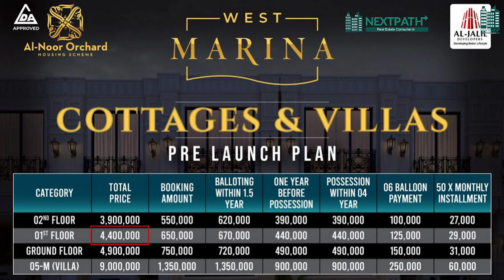Al Noor Orchard West Marina | Complete Layout Plan of Villas & Cottages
Al Noor Orchard, a project of Al Jalil Developers, is now bringing the most stylish, modern, and affordable housing solution West Marina -  Cottages & Villas (Coming Soon)

Now live with charisma yourself at West Marina -  Cottages & Villas Lahore. are truly a masterpiece of the natural landscape and modern development in complete harmony.

These spectacular design villas, exclusively designed by renowned Architect Mazhar Munir.